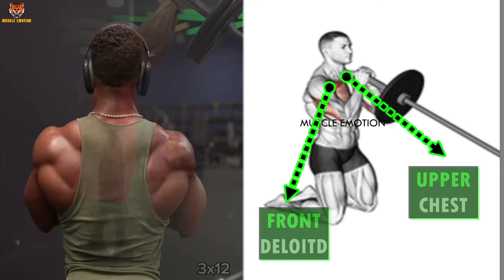15 BEST SHOULDERS WORKOUT WITH DUMBELLS BARBELL MACHINE AND CABLE AT GYM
15 BEST SHOULDERS WORKOUT WITH  DUMBELLS BARBELL MACHINE AND CABLE AT GYM
17  BEST SHOULDERS WORKOUT WITH BARBELL DUMBELLS AND CABLE
20 BEST SHOULDERS WORKOUT WITH BARBELL DUMBELLS AND CABLE
15 BEST SHOULDERS WORKOUT WITH BARBELL ONLY / Les meilleurs exs Musculation épaules avec barre
6 BEST SHOULDERS WORKOUT WITH BARBELL ONLY / Les meilleurs exs Musculation épaules avec barre
6 Best Exercises for WIDE SHOULDERS!
8 Best Shoulder Exercises workout Shoulders 🔴اBarbel only
7Best Shoulder Exercises workout Shoulders 🔴اقوى تمارين الأكتاف

➡️ATHLETE IN THIS VDO TO FOLLOW IN INSTAGRAM  :
THUMBNAIL : @regangrimes
@KAI GREEN
@Marino Katsouris
@Steve Kris
@Christian Fleenor​
@Garrott Coelho Ifbb pro
@Andrei Deiu​
@Kai Greene​ @Brian DeCosta​
Musculation , musculation epaules . exercice musculation epaules